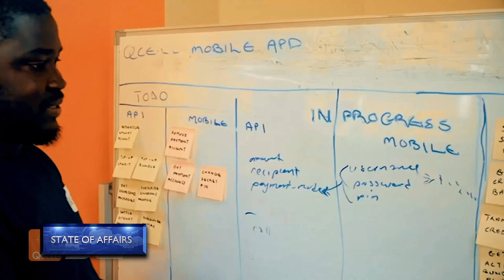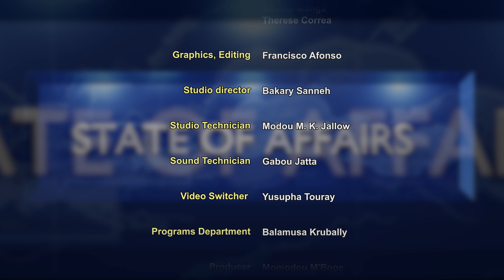STATE OF AFFAIRS 21.11.23